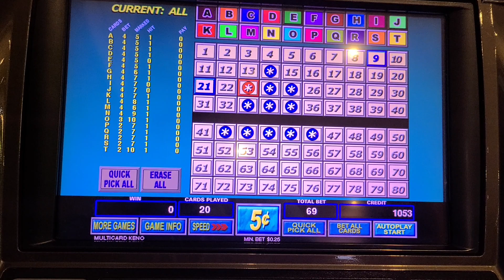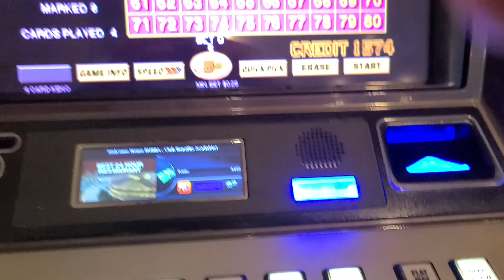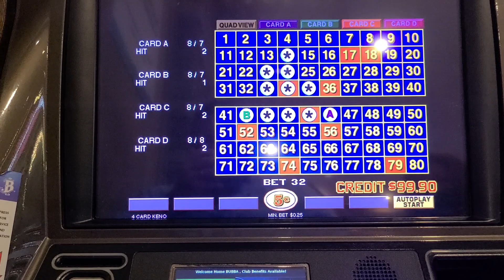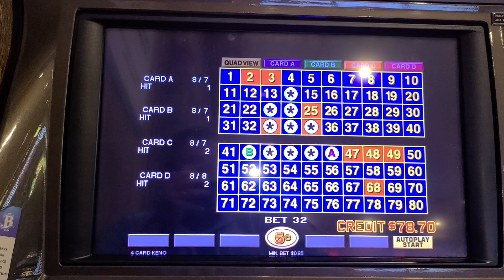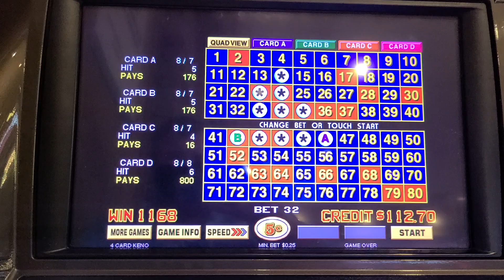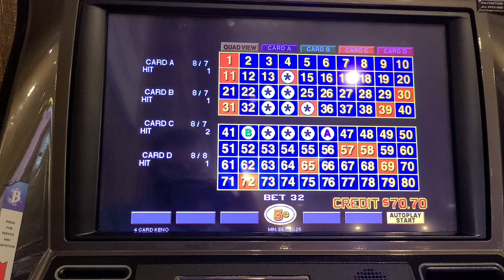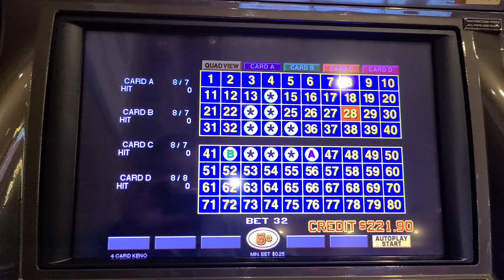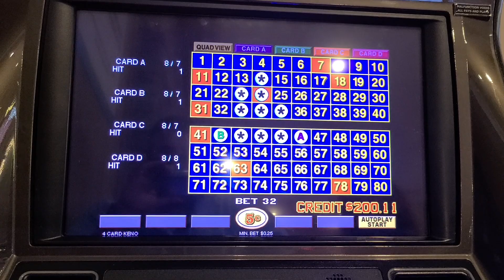Fun session, Multi-card, Cleopatra, 4 Card Keno. Story telling.